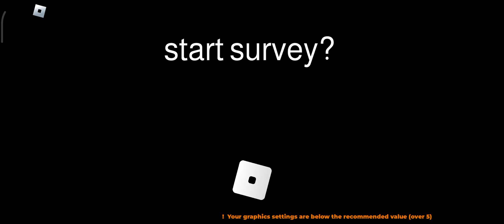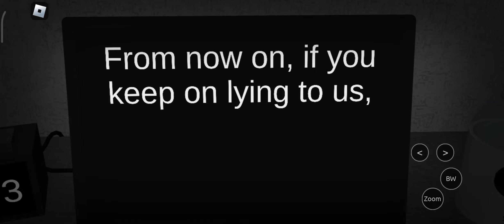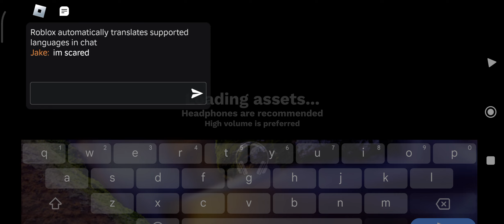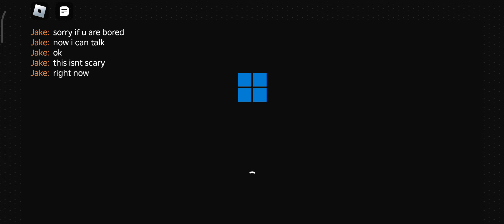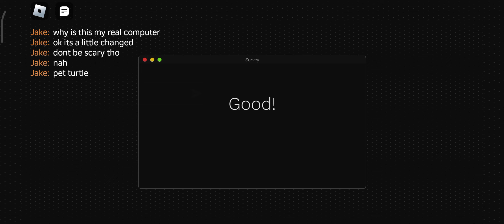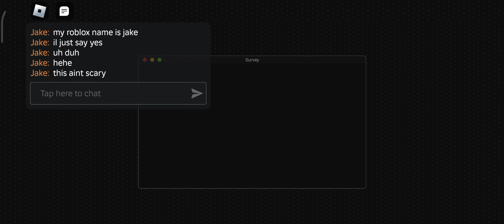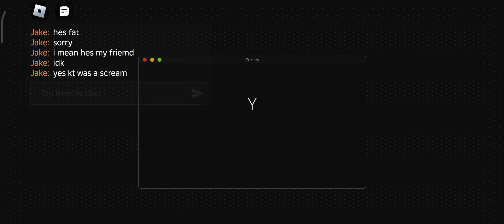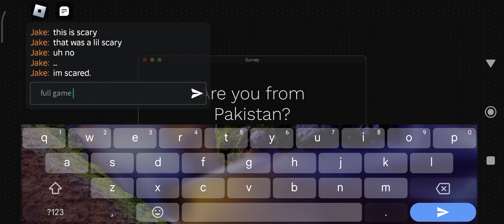THESE GAMES KNOWS WHERE U LIVE (start servey 1 and 2)